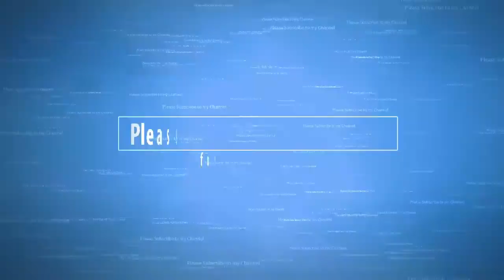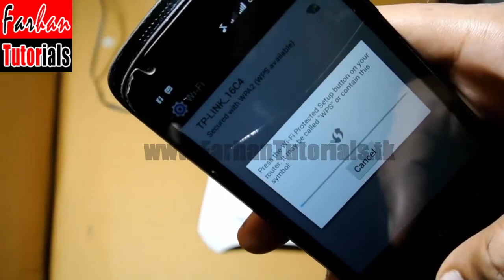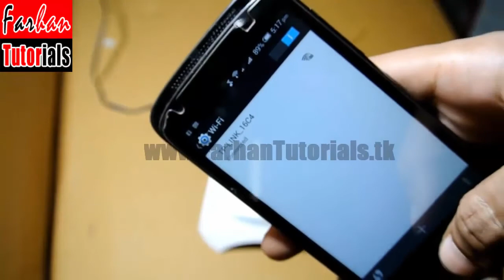How to Use WiFi without Password ? in Urdu/Hindi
how to see someone's wifi password with your android device. i will show you how to connect wifi without knowing the password and access wifi password of neighbour and how you can find out someones wifi password from their pc.
WiFi  | Loopholes in WPS System Explained,how to get someones wifi password

How to Connect WiFi without Password and if you are searching a way to accesses to the WiFi Network without Password on your Android Phone than this Video is just for you as here we will teach you a complete guide to Connect into the WiFi Network without Password on your Android Phone.

As this type of scenario when you will need an access to Wi-Fi Network might arise for one reason to another as in some of the cases you might forget your Wi-Fi and you need an instant access to your Wi-Fi Network or in other cases you might want to connect to others Wi-Fi Network to enjoy few minutes of free Internet Connection or whatever the case be if you need to access to the Wi-Fi Network without Password than this is the Video.

About: Farhan Tutorials is a Online Institute, where you get Computer, Mobile, Android, Graphics, Programming, Hardware/Software Troubleshooting, Products Unboxing, Product Reviews, Android and PC Gameplay Videos, and Many More :)